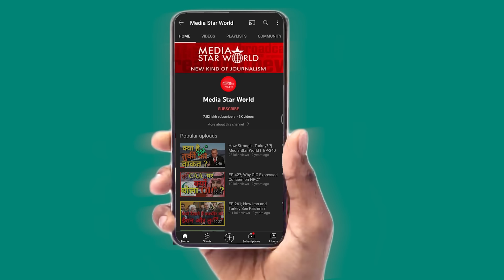Iran ने किये Iraq, Pakistan, Syria पर हमले- USA, Israeli साज़िश नाकाम- Hesamoddin Mohajeri | EP- 4963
Iran has recently atacked terrorist hideourts and Israeli Mossad installations in Iraq, Syria and Pakistan, calling them enemies' hideouts. Iraq and pakistan have strongly condemned Iranian attacks. However, Pakistan retaliated attacks nside Siestan baluchistan province calling the targets as anti-Pakistan seperatists belonging to Baloshistan of pakistan.